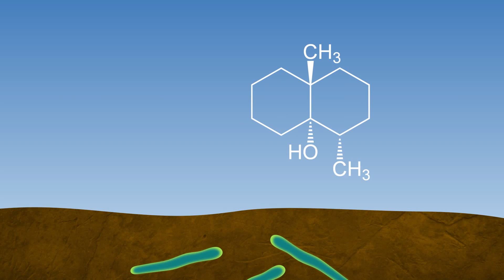Where Does the Smell of Rain Come From?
I smell a science storm a-comin'!!

Editing/Motion Graphics - Andrew Matthews
Gaffer - John Knudsen